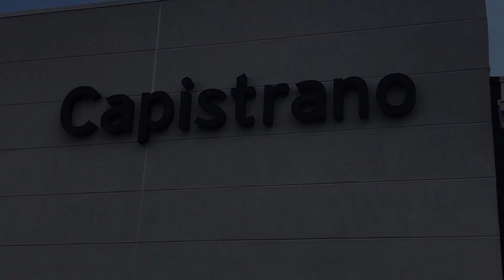2022 Mazda CX-5 premium package for Juliet from Diego at Capomazda￼